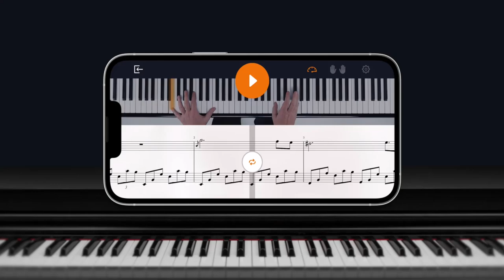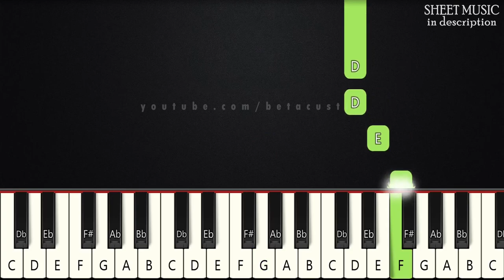Back to the Outback - Maddie's Lullaby | BEGINNER PIANO TUTORIAL + SHEET MUSIC by Betacustic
In this piano tutorial you can learn HOW TO PLAY "Maddie's Lullaby" by Back to the Outback, BEGINNER version

🌟English Lyrics:
Sleep, little one, close your eyes
Your body's cooling with the night
Let your worries slip away
Tomorrow is a brand new day

Shimmering moon and satin sky
Soft wind breathes its lullaby
Your dreams are here to set you free
The dawn will bring you back to me

🌟Gear:
Yamaha DGX-660B
The Maverick, The Grandeur (Native Instruments)
Synthesia
PC